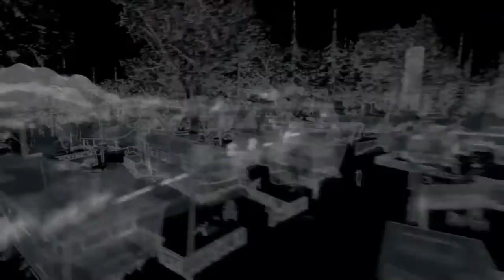Watch Dogs Le tueur en série. Fr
Hello tout le monde c'est deadmotionny,aujourd'hui on se retrouve avec Omega su Watch Dogs Pour découvrir le tueur en série qui fait régner la peur dans Chicago, ou trouver tout les points d'enquête et la rencontre avec ce psychopathe !! Liker un MAX c'est la meilleur façon de nous dires merci ;-)